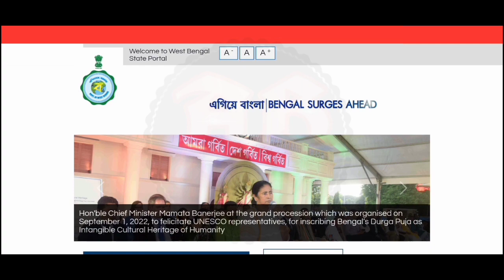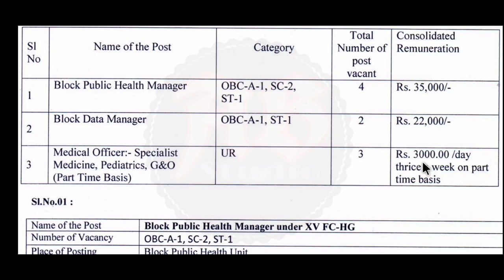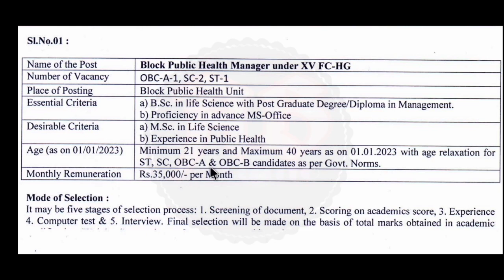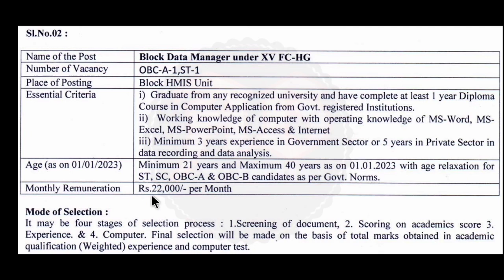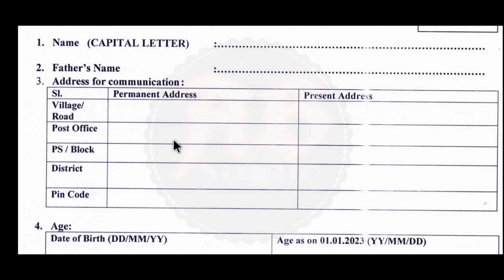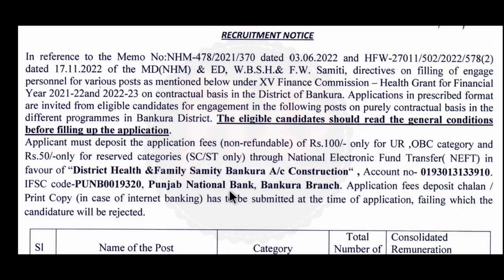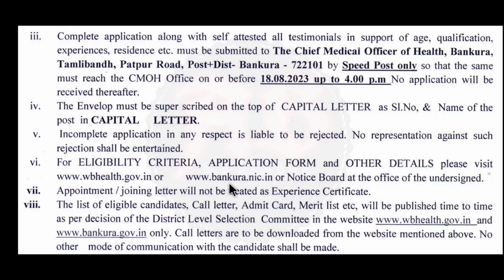পশ্চিমবঙ্গ জেলা জাতীয় স্বাস্থ্য মিশনে গ্রুপ C কর্মী নিয়োগ 2023 | district national health mission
1.𝐖𝐞𝐛𝐬𝐢𝐭𝐞 𝐋𝐢𝐧𝐤 -

2.𝐖𝐞𝐛𝐬𝐢𝐭𝐞 𝐋𝐢𝐧𝐤 -

2.𝐍𝐨𝐭𝐢𝐟𝐢𝐜𝐚𝐭𝐢𝐨𝐧 𝐋𝐢𝐧𝐤 -

3.𝐍𝐨𝐭𝐢𝐟𝐢𝐜𝐚𝐭𝐢𝐨𝐧 𝐋𝐢𝐧𝐤 -